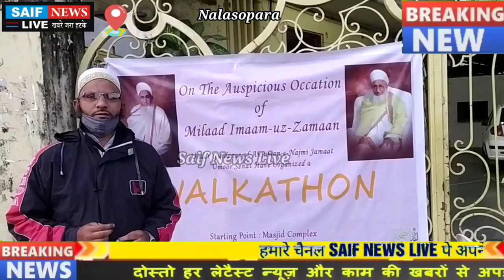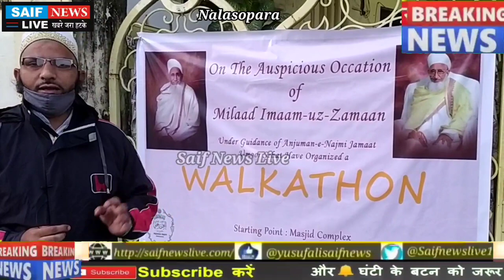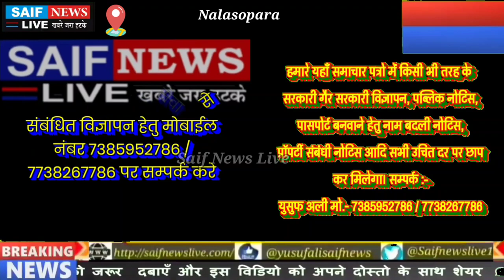Nalasopara Bohra Jamaat Conduct A Walkathon Under Umur Al Sehat